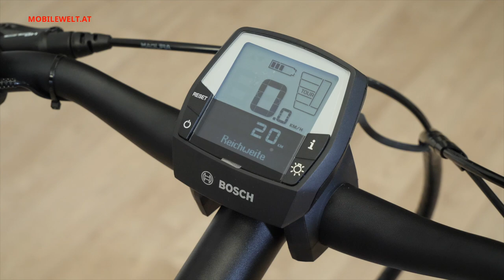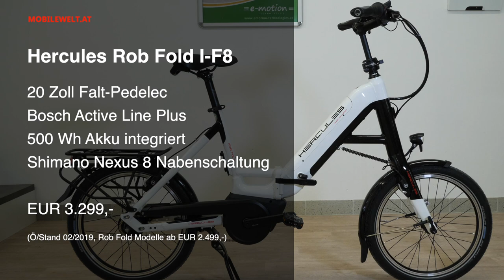Hercules Rob Fold I-F8 Falt-Pedelec 2019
Neu für 2019 bei Hercules: Das Falt-Pedelec Rob Fold mit integriertem Bosch Akku und Bosch Active Line Plus Motor. Hier im Video erste Fahreindrücke sowie alle Details zur Variante Rob Fold I-F8 mit integriertem 500 Wh Akku und Nexus 8-Gang-Nabenschaltung.